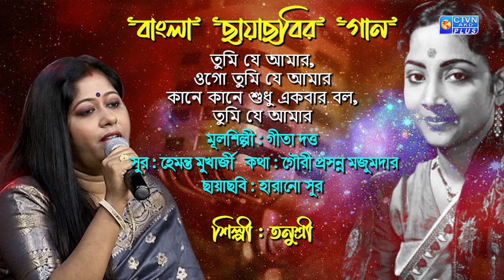তুমি যে আমার,...| শিল্পী : তনুশ্রী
তুমি যে আমার,
ওগো তুমি যে আমার
কানে কানে শুধু একবার বল,
তুমি যে আমার

শিল্পী : তনুশ্রী